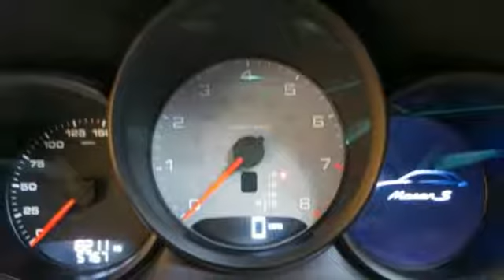Used 2015 Porsche Macan Lynnwood WA Seattle, WA 27401A - SOLD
Year: 2015
Make: Porsche
Model: Macan
Trim: S
Engine: 6 Cyl. 3.0 L
Transmission: Automatic
Color: White
Interior: Black
Mileage: 18223
Stock #: 27401A
VIN: WP1AB2A56FLB50673
The Porsche Macan offers sports car-like performance with the utility of a small crossover, bundled in a luxurious package worthy of the Porsche crest. Though like all Porsche's, pricey options can add up fast. So save over new with this clean trade-in.The Macan S is powered by a new 3.0-liter twin-turbocharged V6 that makes 340 horsepower and 339 pound-feet of torque standard with Porsche's 7-speed, dual-clutch PDK transmission.Porsche's active all-wheel-drive system varies how much power goes to either axle, depending on road conditions and terrain. This makes the Macan suitable for driving in all conditions, including snow and rain. In normal driving, 100 percent of the torque is sent to the rear, creating that true Porsche rear-wheel-drive feel. An off-road mode allows the Macan to handle moderate unpaved hills, mud and ruts. This Porsche Macan just visited the Porsche service center where the two outstanding recalls were repaired as well as being sent home with a clean bill of health.

Address:
17800 Highway 99